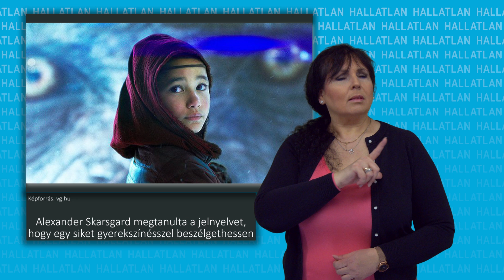Alexander Skarsgard megtanulta a jelnyelvet, hogy egy siket gyerekszínésszel beszélgethessen